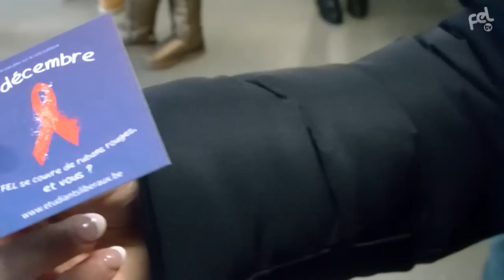FELTV | Journée mondiale de la Lutte contre le SIDA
En association avec SIDA-SOS, les Etudiants Libéraux participent à la journée mondiale de lutte contre le SIDA. Si le combat contre l'infection doit bien évidemment avoir lieu toute l'année, en ce jour symbolique, portez le ruban rouge ! Et n'oubliez  surtout pas : le préservatif reste le seul moyen efficace pour lutter contre le VIH/SIDA. Sortez couverts !